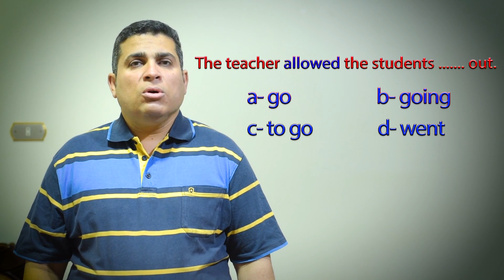أهم التركات للصف الثالث الثانوى .. اللغة الإنجليزية 😮👇